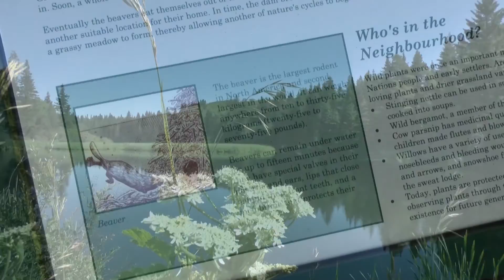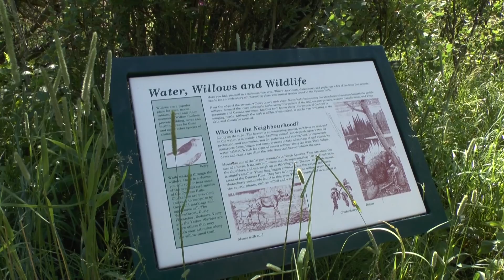Wandern vorbei an den Bibern Kanadas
Wandern in der Natur Kanadas. An den wunderschönen Seen findet man oft große Biberbauten und mit etwas Glück auch die Biber dazu.